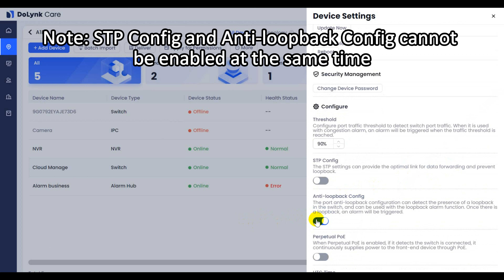How to enable or disable Anti-loopback